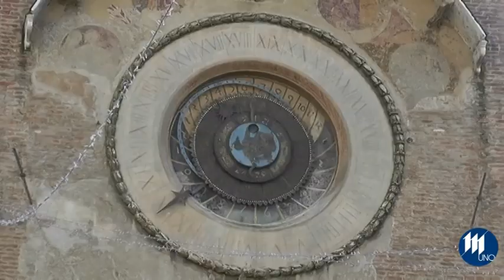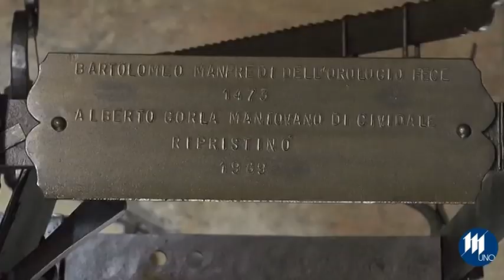Da 550 anni scandisce il tempo dei mantovani. Alla scoperta dell'orologio astronomico e astrologico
Alla scoperta dell'orologio astronomico e astrologico di piazza Erbe a Mantova che proprio quest'anno compie 550 anni. Funziona. E da più di mezzo secolo scandisce il tempo dei mantovani.